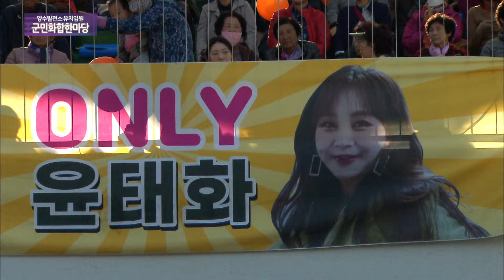트로트 한마음 한가족 콘서트! 이찬원, 신유, 안성훈, 양지은까지 트로트 패밀리의 환상적인 트로트 메들리 무대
트로트 한마음 한가족 콘서트